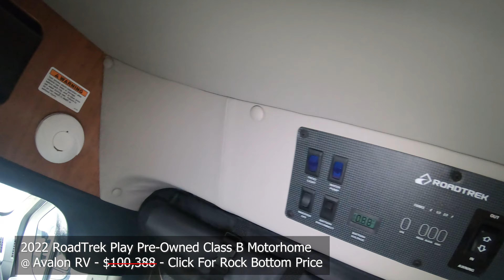2022 RoadTrek Play Pre-Owned Class B Motorhome Walk Through Stock 10675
You can find photos and more details about this pre-owned Class B motorhome by visiting our